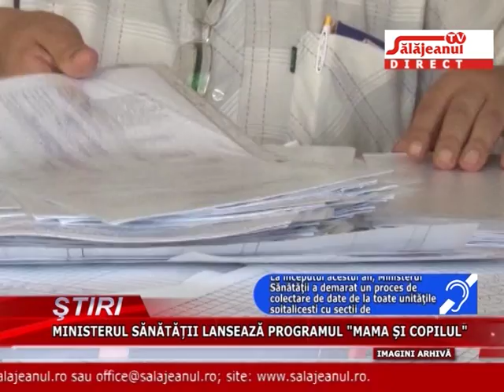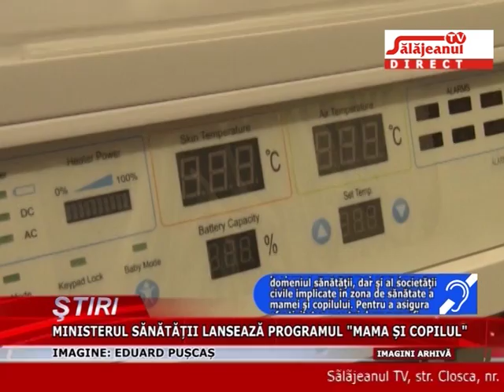MINISTERUL SANATATI LANSEAZA PROGRAMUL MAMA SI COPILUL